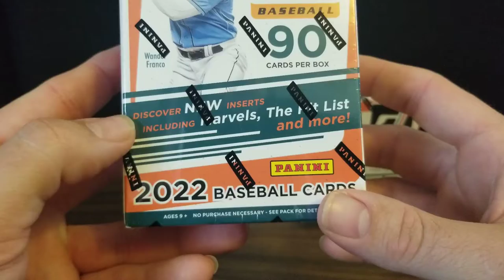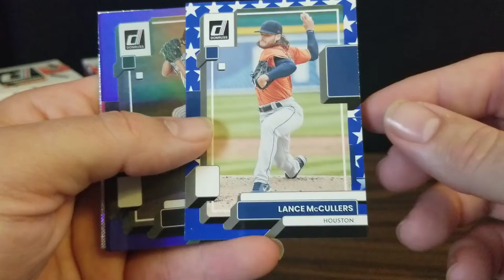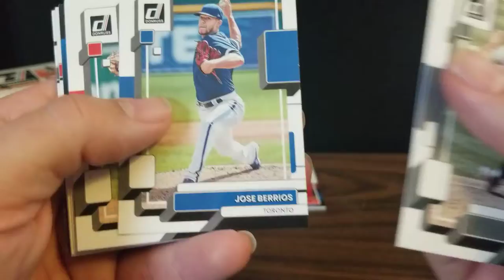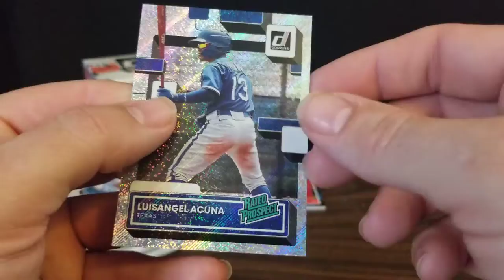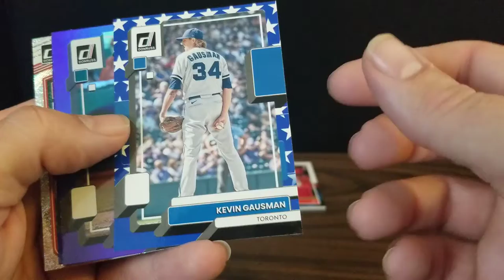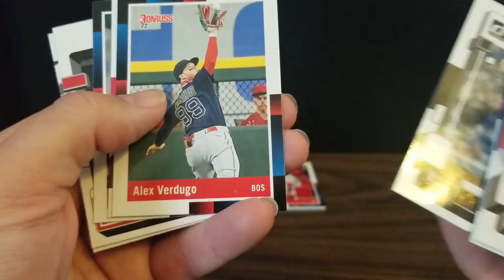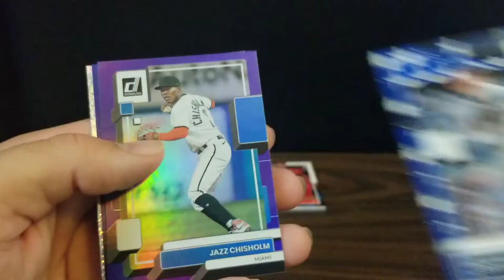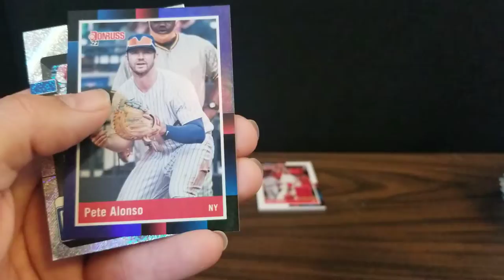2022 Donruss Blasters - Finally Pulling Wander, Relic, #'d Cards!